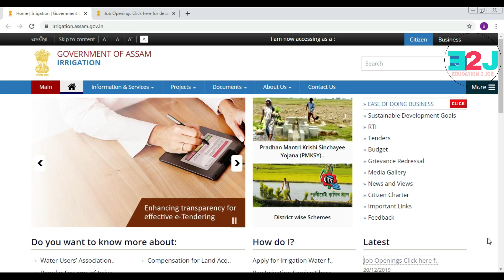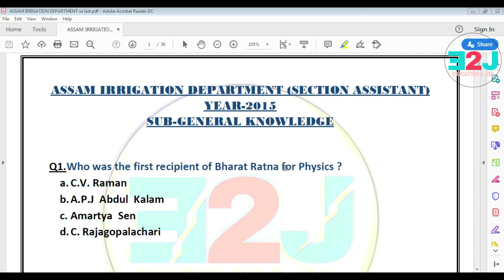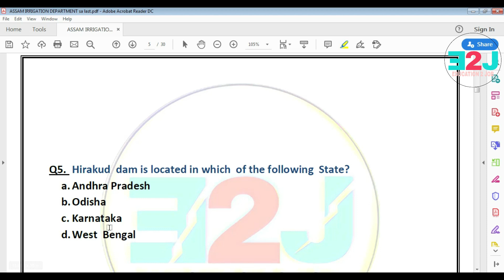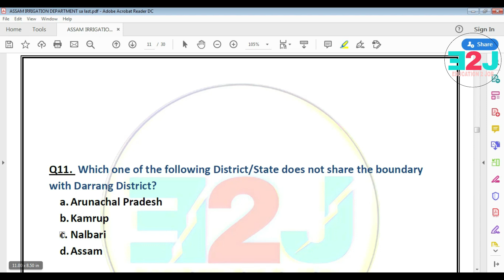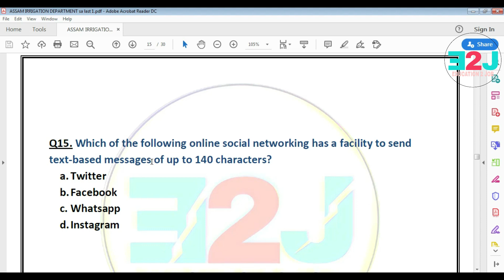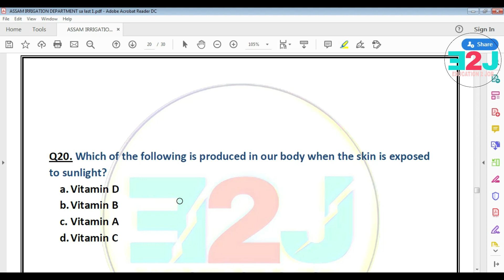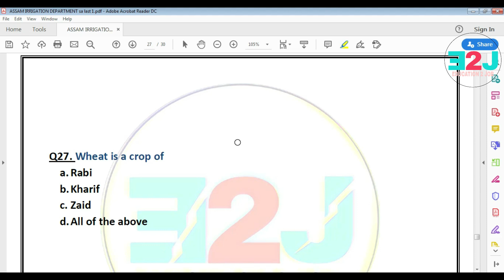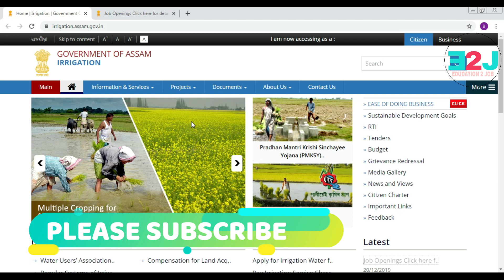PREVIOUS YEAR QUESTION PAPER|| ASSAM IRRIGATION EXAM||2020||SECTION ASSISTANT||MUST WATCH!!!!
HELLO FRIENDS
IN THIS VIDEO WE HAVE BROUGHT YOU 30 QUESTIONS OF GENERAL KNOWLEDGE FROM THE WRITTEN EXAM OF SECTION ASSISTANT THAT TOOK PLACE IN 2015.
HOPE THIS VIDEO WILL GIVE YOU A PERSPECTIVE OF THE EXAM PATTERN.

Best Books for irrigation/any  interviews
General English - vol-1

MY MOBILE

DREAM LAPTOP

DREAM CAMERA